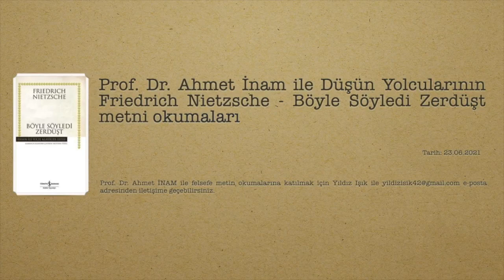F. Nietzsche-Böyle Söyledi Zerdüşt [4. Bölüm (54/61)]